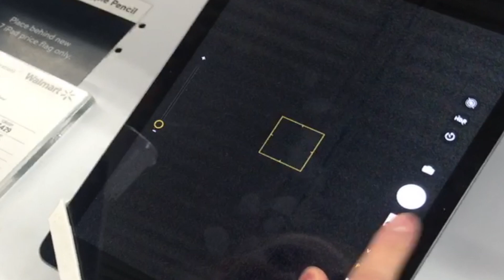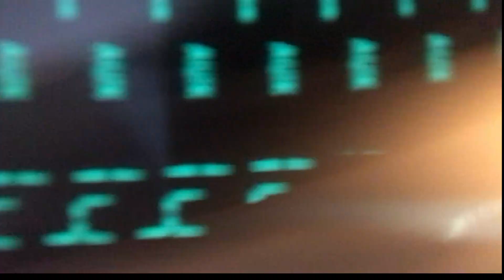after volleyball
after practice we hit up the local Walmart in Clio to feast and bop around. Let us know what your favorite thing to do in Walmart is (: